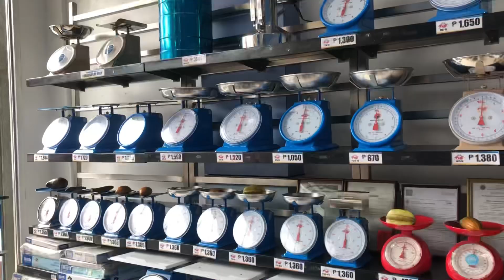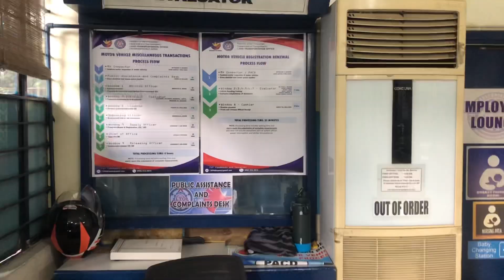ORCR Renewal at LTO Caloocan | Hatid-Sundo Ep.10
Finally renewed the orcr and it’s still raining in manila, Ride safe everyone.